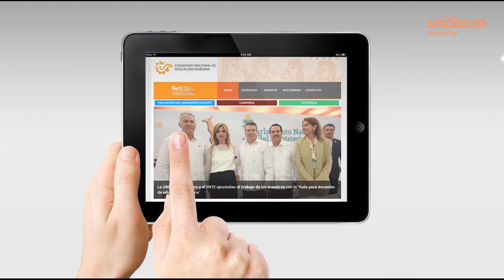Blog renovado del Colegiado Nacional de Educación Indígena